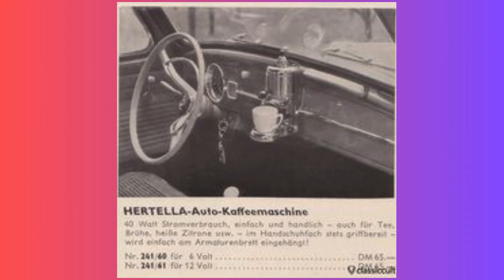Through the Ages: A Journey Across Centuries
🌐 Welcome to "Through the Ages: A Journey Across Centuries" 🕰️🌍

Embark on an unparalleled expedition with our channel as we traverse the annals of time in "Through the Ages." Join us in this captivating odyssey across centuries, where each episode unveils the diverse tapestry of human history, revealing the interconnected stories that have shaped our world.

🔭 Time-Traveling Exploration:
Journey with us as we transcend the boundaries of time, exploring the pivotal moments, cultures, and civilizations that have left an indelible mark on the past. "Through the Ages" is your passport to traverse the epochs and witness the evolution of humanity.

🗺️ Global Narratives, Local Stories:
Discover the rich diversity of human experiences as we delve into global narratives and local stories that span continents and civilizations. From ancient civilizations to modern societies, our exploration embraces the cultural tapestry that makes our world truly remarkable.

📜 Chronicles of Innovation and Tradition:
Unearth the stories of innovation that shaped the course of history, alongside the enduring traditions that have stood the test of time. "Through the Ages" juxtaposes the dynamic forces of progress and the cultural legacies that define our shared heritage.

👥 Voices of the Past:
Listen to the voices of historical figures, everyday people, and pivotal leaders as we breathe life into their stories. Through meticulous research and storytelling finesse, we aim to transport you to the heart of pivotal moments that echo through the corridors of time.

🎨 Cultural Renaissance and Evolution:
Witness the ebb and flow of cultural renaissances, artistic movements, and societal evolutions that have shaped the human narrative. "Through the Ages" celebrates the beauty of diversity and the resilience of human creativity.

Don't miss out on this enthralling journey through history! Become a part of our community, where history comes alive, and each episode offers a fresh perspective on the journey of humanity. 🚀🔍🌏